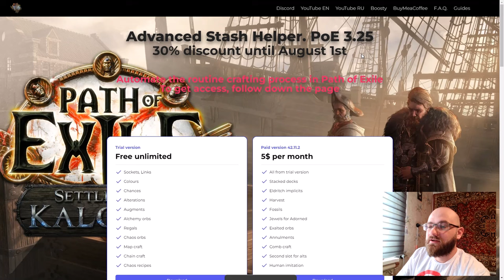ASH Update 42.12. Автокрафт микстур (tincture) в PoE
0:00 Дисклеймер
0:03 Вступление
0:19 Мини гайд
1:10 Крафт шоукейс
2:06 Продажи

Платное объявление: скуф ищет альтушку, писать в тг @Slok09
Плюсом будет если умеешь в дизайн для превьюшек к видео и монтаж